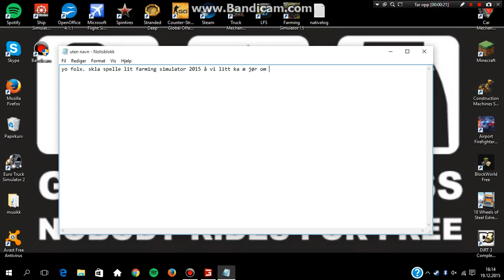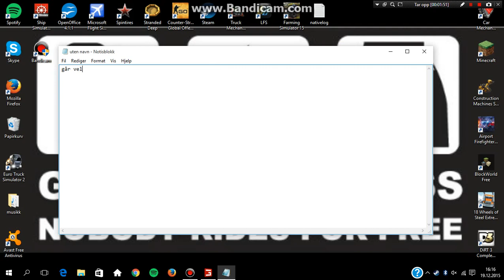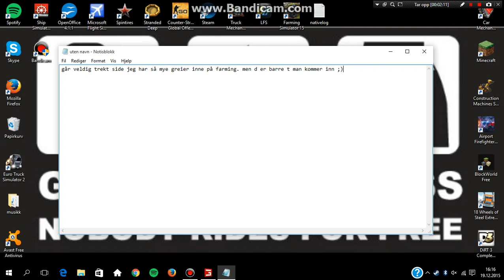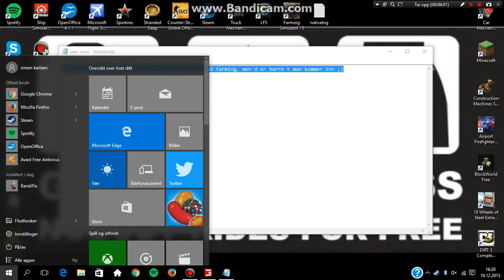farming simulator 2015 norway